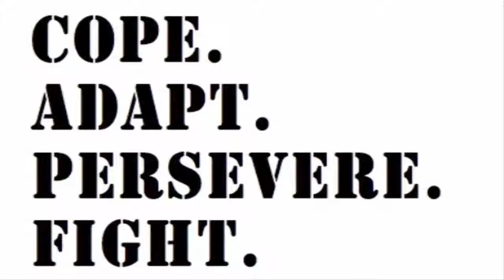Persevere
We are thrown many things in life but what differs between people is how we deal with them. Progressing and pushing yourself forward involves the ability to persevere and force yourself to reach your goals. It doesn't matter what that goal may be but without you driving yourself forward your unlikely to succeed.